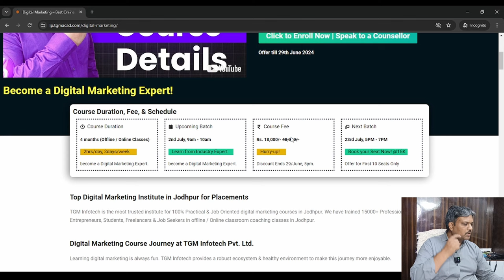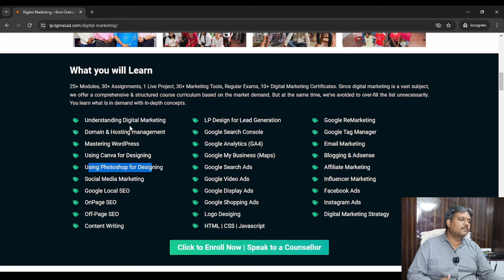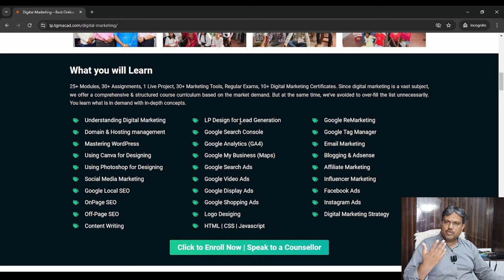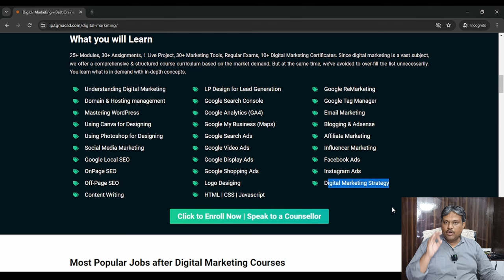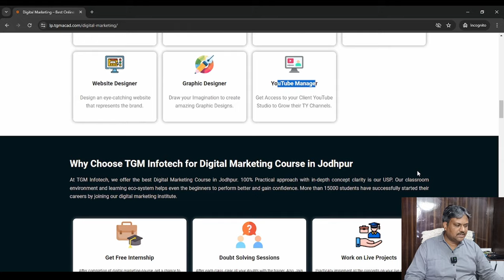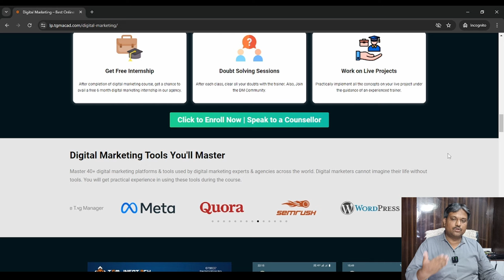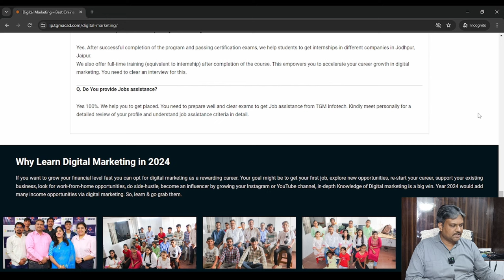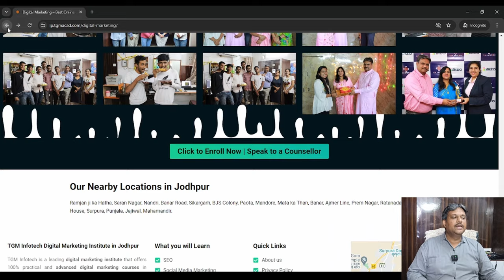Digital Marketing Course Details in Hindi | Digital Marketing Course 2024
Digital Marketing Course Details | Digital Marketing Course 2024 | New Digital Marketing Course

Description:

In this video, we explore the basics of digital marketing. Whether you're new to the field or looking to update your knowledge, this video is perfect for you.

Learn what digital marketing is, why it's crucial in today's digital age, and the key strategies involved. We'll cover SEO, content marketing, social media marketing, email marketing, and more.

📌 Highlights:

Understanding Digital Marketing
Essential Strategies and Tools
Benefits for Businesses
Practical Examples
Getting Started Tips

Regards

Manjit Singh